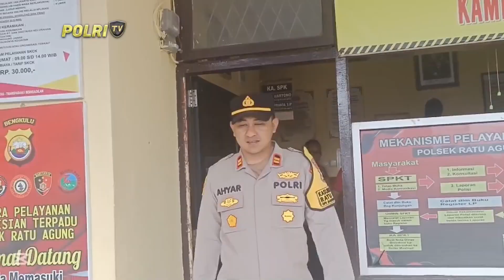TANGGULANGI BANJIR POLRESTA BENGKULU DAN JAJARAN KIRIM BANTUAN